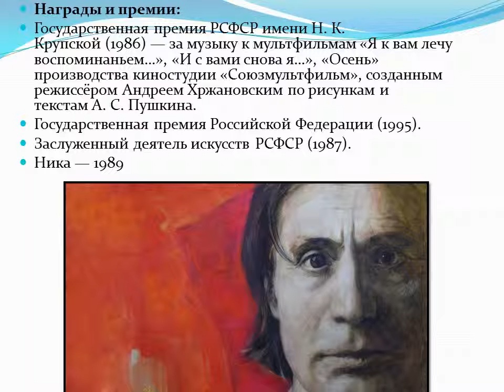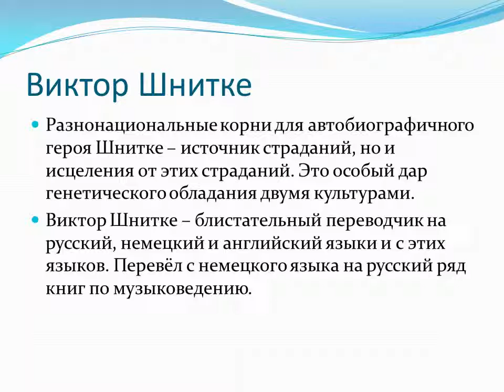Жизнь и творчество гениальных братьев Шнитке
Поликарпова Екатерина, Федулеева Виктория  МЭЛ им  А Г  Шнитке Энгельс